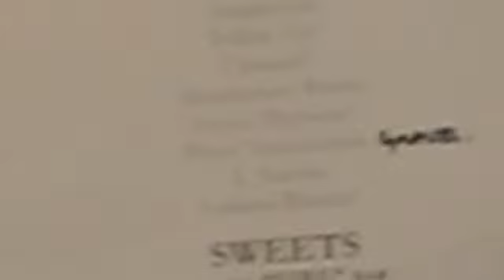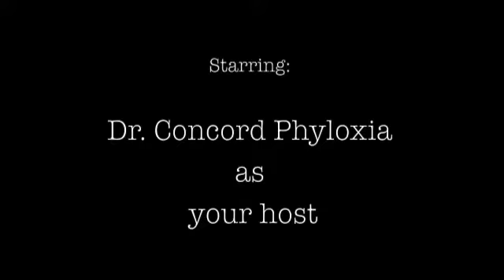Winebutthole TV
The ever pompous Dr. Concord Phyloxia waxes poetic on the quintessence of existence and wine appreciation. He's even got his own theme song, Vigoda, by Boston's own Four Piece Suit !